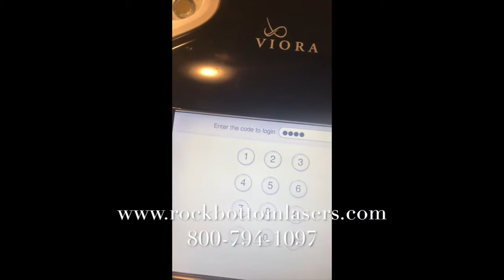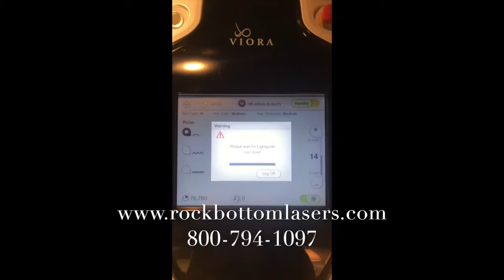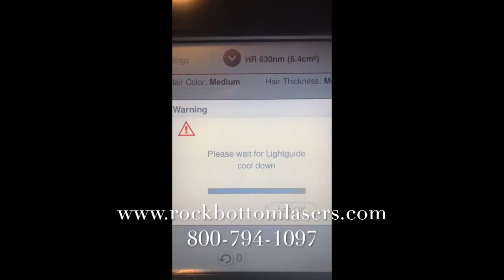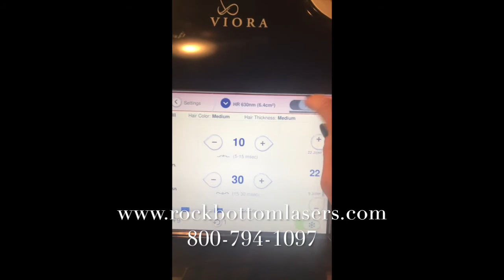2015 Viora V30 IPL Laser For Sale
2015 Viora V30 IPL; Excellent Cosmetic and Operating Condition, Single Owner; Software Version: 2016; Total Pulse Count = 76,780; Included Filters: (2) AC 415nm (Acne), (2) VP 530nm (Vein & Pigment), (2) SR 580nm (Skin Rejuvenation), (2) HR 570nm (Hair Removal) & (2) HR 630nm (Hair Removal); Also Includes: Footswitch, Key, Interlock, (2) Operator Eyewear, Patient Eyewear, Water Refill Kit, (2) Operator Manual, and 90 Day Warranty